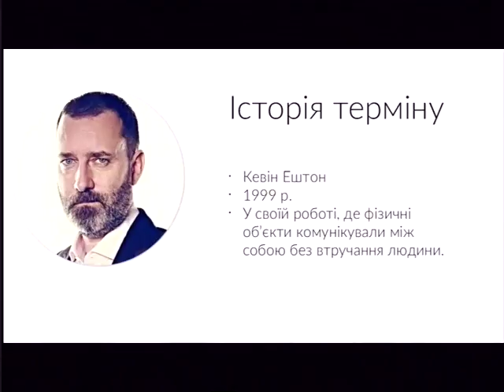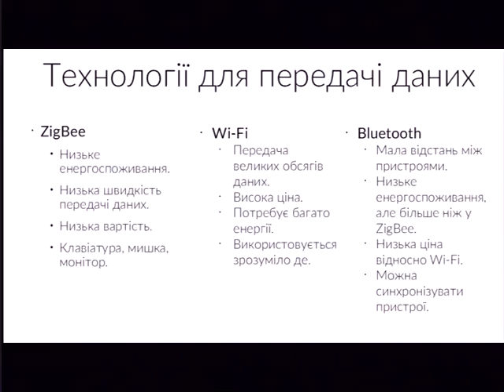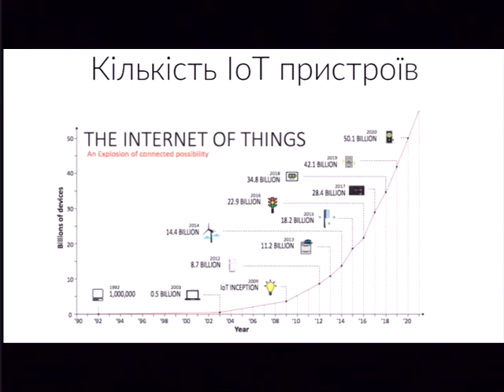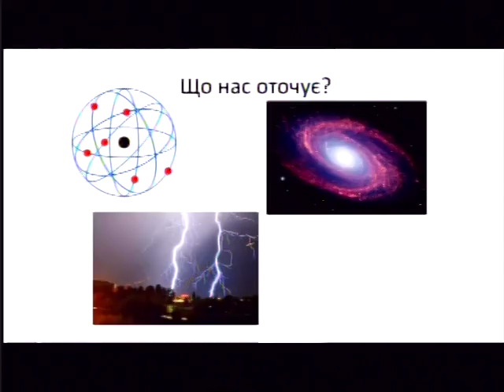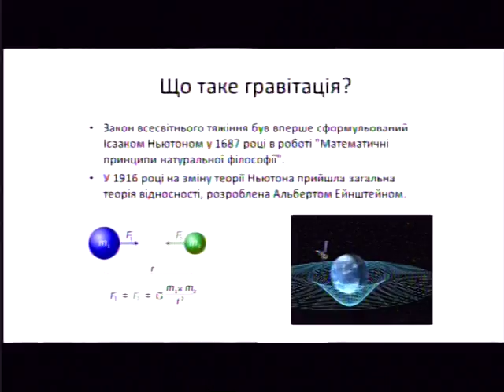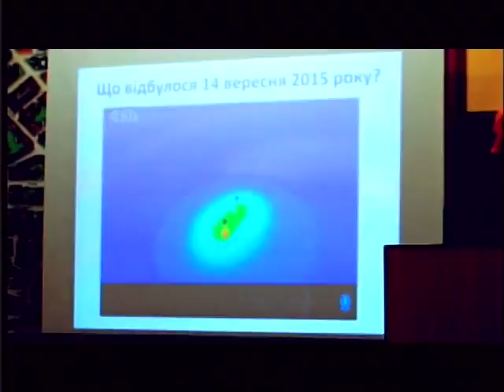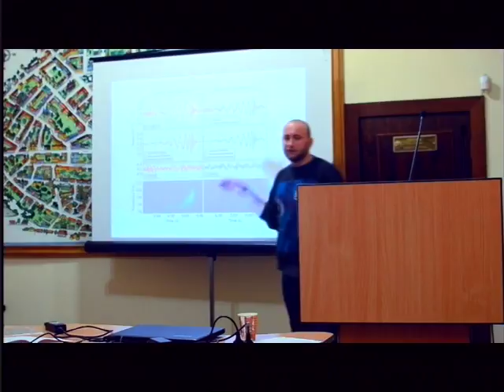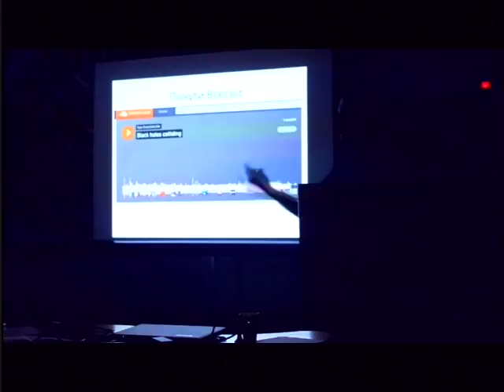(02.09.17) 15x4 - "15 хвилин про Інтернет Речей, 15 хвилин про гравітацію"